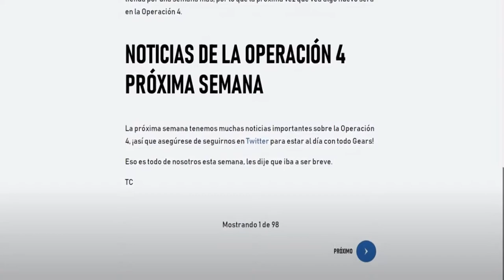Rincón del Gamer: Juegos que nos dejaron huella.